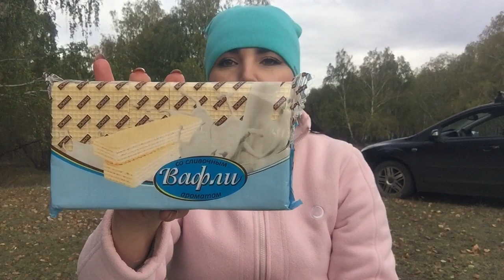СУПЕР ГАДЖЕТ | ПОКУПКИ ИЗ Fix Price | КРУТЫЕ ТАНЦЫ VLOG:7-8.10.17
МЕНЯ МОЖНО НАЙТИ
ЛИЧНЫЙ ПРОФИЛЬ
VKontakte: